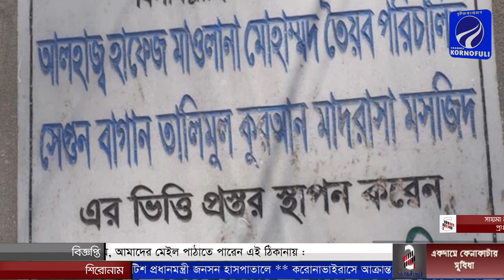খুলশীতে সেগুনবাগান তা’লীমুল কুরআন জামে মসজিদের নির্মানকাজের সহযোগিতা করার অনুরোধ কর্তৃপক্ষের